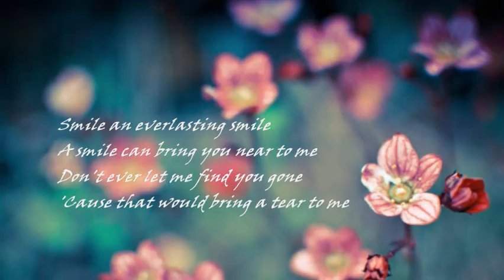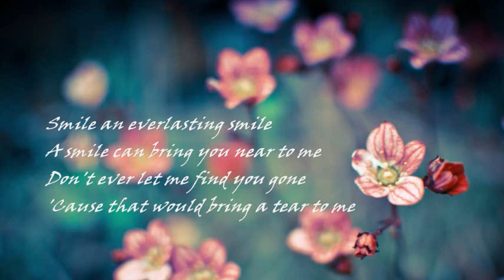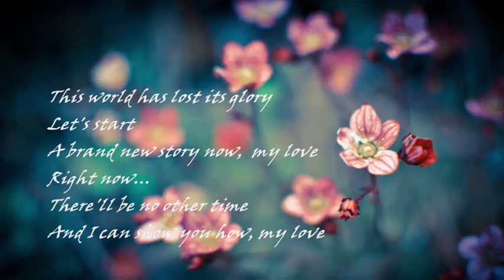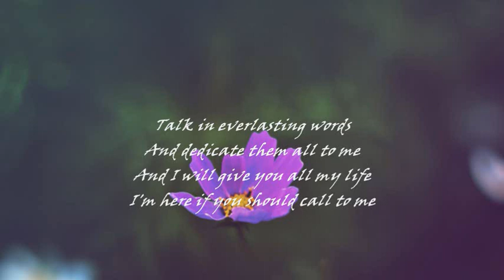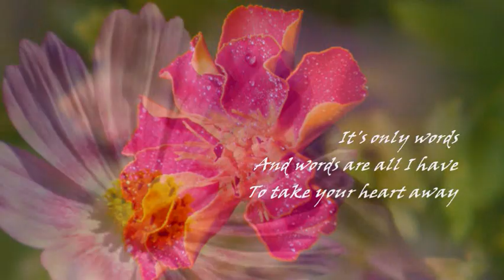THE BEE GEES - WORDS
"...Smile an everlasting smile
A smile can bring you near to me...".